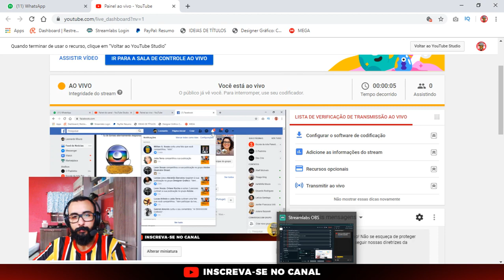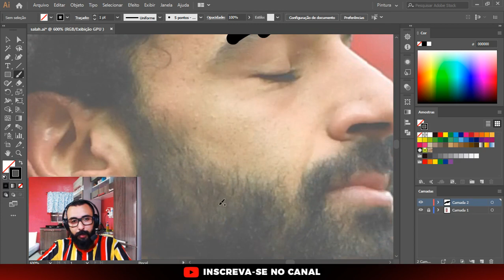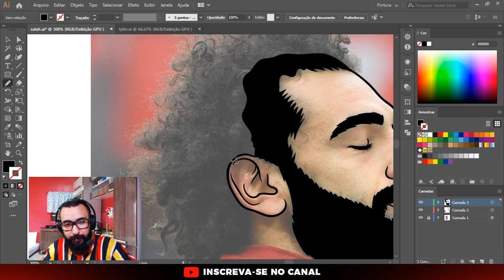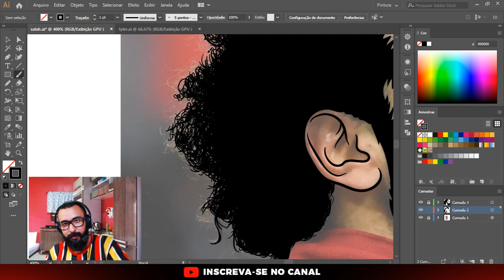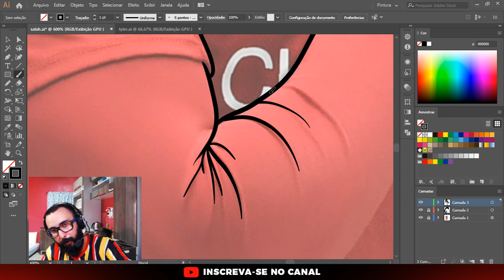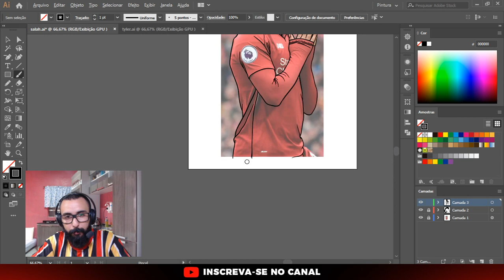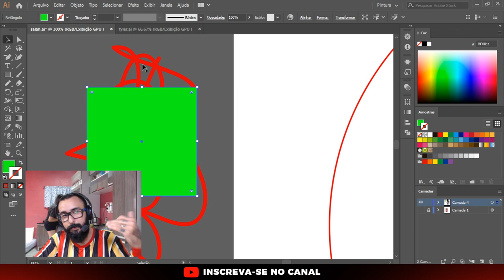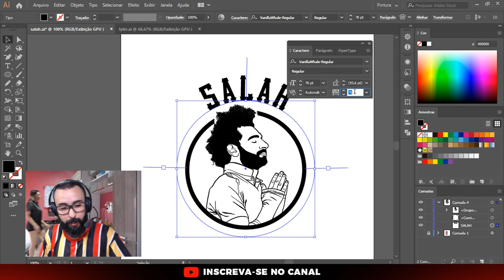Live Adobe Illustrator (criando uma estampa muito louca)